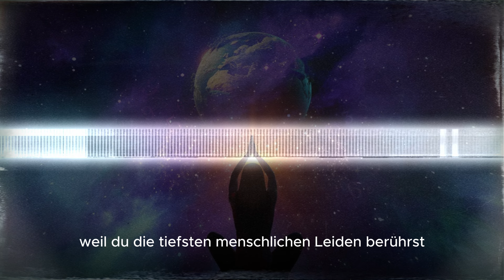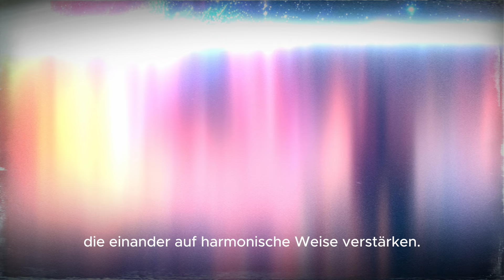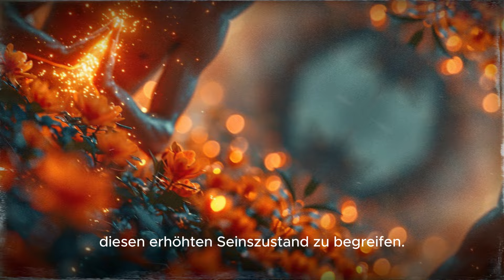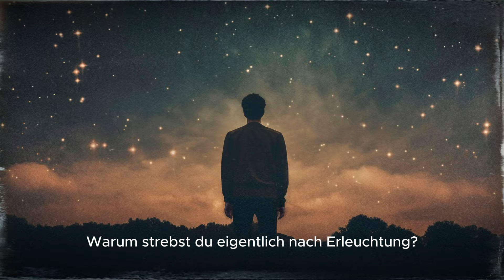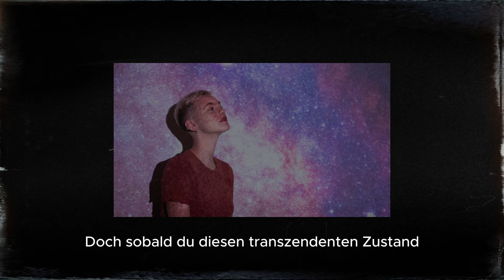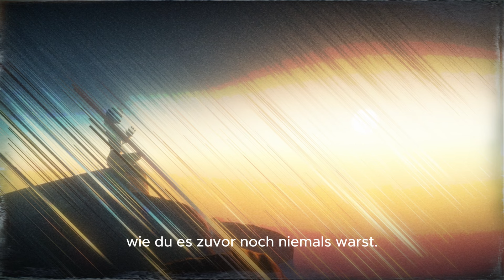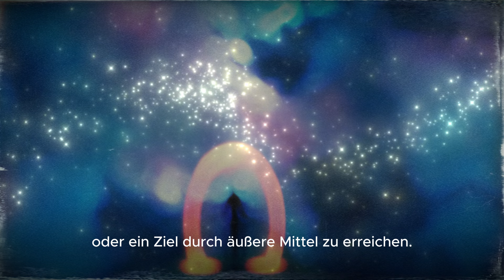Wie fühlt sich spirituelles Erwachen an? 🏮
Emotionen überfluten dich - Lachen und Tränen, Freude und Trauer vermischen sich zu einer unbeschreiblichen Symphonie, die tief in deiner Seele widerhallt. Du lachst, weil du endlich die Absurdität all deiner vergangenen Sorgen und Ängste siehst und erkennst, wie unbedeutend sie im großen Gefüge des Daseins sind.

Du möchtest unsere Arbeit unterstützen? Dann kannst du das hier sehr gerne machen 🕊: